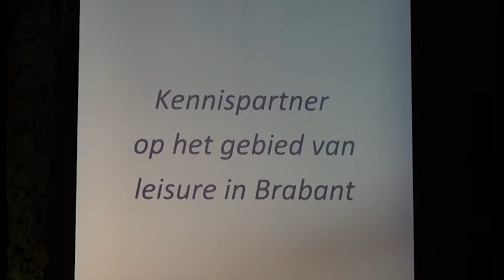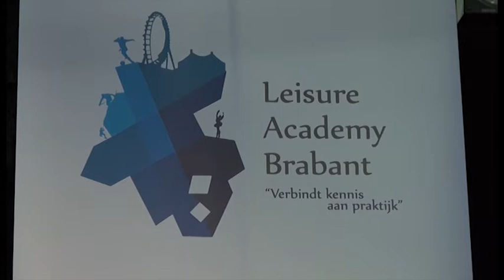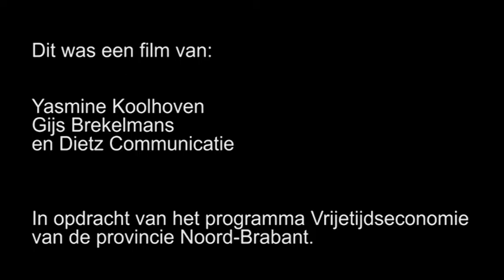Zegers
Studenten trokken afgelopen zomer met camera de provincie in en filmen de goede voorbeelden op gebied van samenwerking, innovatie en creativiteit in de vrijetijdssector. In deze film Kristel Zegers, docent aan de NHTV en deskundige op het gebied van vrijetijdsmanagement.  Ze leert studenten van de Leisure Academy Brabant in Breda om als manager een beweging in gang te brengen en daar zelf actief aan bij te dragen, in plaats van te consulten vanaf de zijlijn. Zegers pleit ervoor dat alle partijen binnen de Brabantse vrijetijdseconomie hun steentje bijdragen aan een gezamenlijk doel: stimuleren van de vrijetijdseconomie.

De uitdaging voor de Brabantse vrijetijdseconomie is om de komende jaren meer bezoekers naar Brabant te trekken en hen langer te laten genieten. Dit levert meer uitgaven en meer banen op en verbetert het vestigingsklimaat. Door een betere samenwerking, een betere afstemming en door te werken aan een creatiever en innovatiever aanbod zal de vrijetijdseconomie verder kunnen groeien.